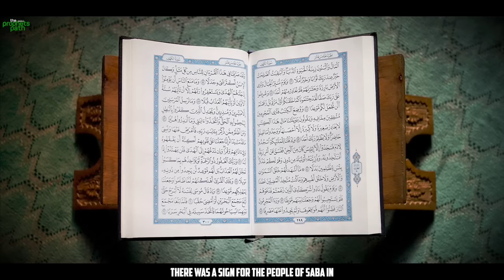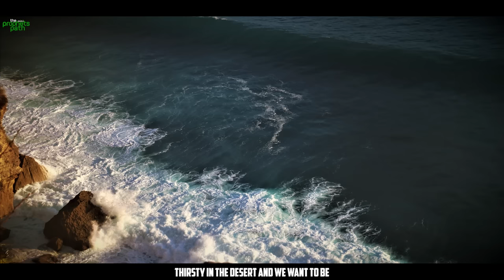THE STORY OF SABA (ANCIENT YEMEN) - DETAILED STORY